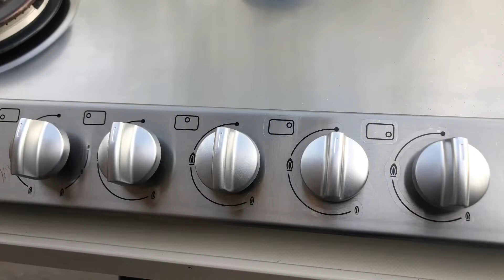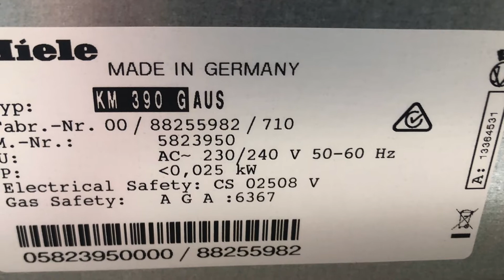Miele KM 390 G gas cooktop full working order